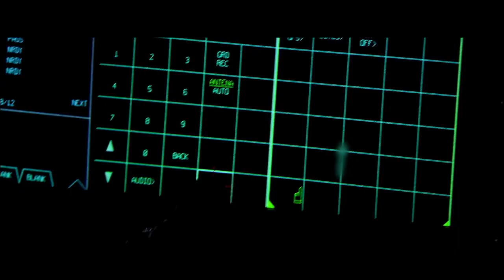Bačiulis ir Ramanauskas pristato: Trumposios Žinios 20211208 IŠTRAUKA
Pilnos laidos temos:
Būsimos ES reguliacijos ir investuotojų politika gali atnešti didžiulę žalą Europos gynybos pramonei
Prancūzija pasirašė didžiausią ginkluotės kontraktą savo istorijoje
Skirtas finansavimas panaudojant naująjį Europos taikos instumentą
Europos Sąjunga rengia rimtą užsienio politikos instrumentą
Suomija siunčia signalus apie dar didesnį suartėjimą su NATO
Suomija linksta pirkti F-35